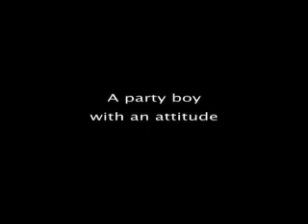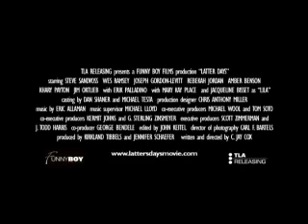Latter Days trailer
O filme conta a história de um gay que vive em festas e curtindo a vida, ele não pensa muito sobre qualquer coisa e ao que pode acontecer. Acontece que surge Elder Davis de 19 anos, um missionário Mormon sexualmente confuso, que se muda para o seu condomínio e Christian tenta seduzí-lo. Quando Christian simplesmente se envolve com este missionário mórmon, a relação se transforma em um apaixonado romance que acaba ameaçando até a própria vida deles.